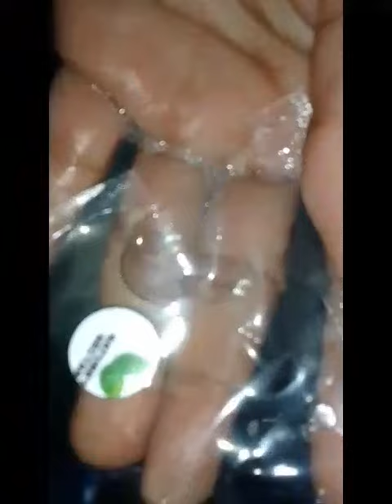Easy way to make Dishwashing Liquid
Hello Aimers,ito na po ung video tutorial ko sa paggawa ng aking dishwashing liquid.
Hindi po ako magbbanggit ng anuman nem of Suppliers ng Raw materials na pinagbibilhan ko dahil my sari sarili po clang method at instructions sa pgtimpla ng dishwashing liquid.
Thank u po.
Godbless and Goodluck po sa mga willing mg umpisa ng small business..